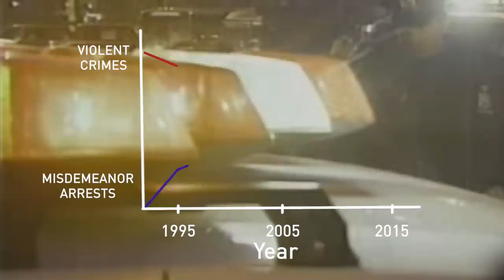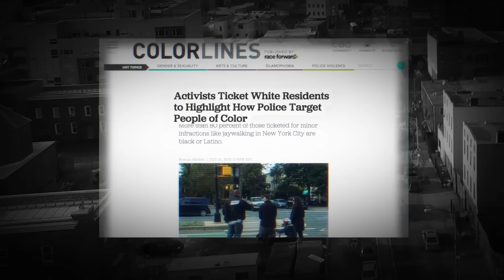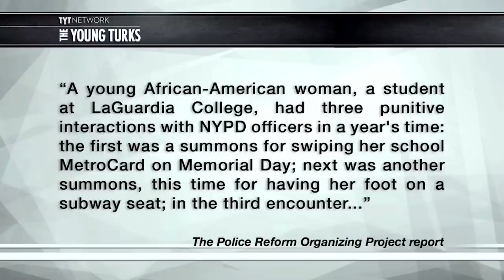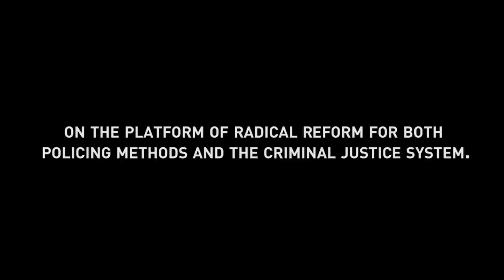The Impact Of "Broken Windows" Policing On Black Communities [INSIGHTS]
“He came up on the bike, dropped the bike, took out a gun, and shot him in the head,” president of the Coalition to End Broken Windows (CEBW) Josmar Trujillo says, pointing towards the narrow walkway over the FDR.
“Cops that weren’t even on duty came out. There were at least 20 cop cars over there alone, [because] when a cop gets shot. The whole world stops.”

After the murder of police officer Randolph Holder, 33, in East Harlem, the world did stop, not just for the those mourning the loss of an innocent man - but also for the police reform movement.

“This was like the last straw for the DeBlasio Administration,” Trujillo adds. “After that a whole bunch of stuff around bail reform and court reform kinda hit a 180.”

Fellow activist and founder of the Police Reform Organizing Project (PROP), Bob Gangi, agrees: “The political narrative that came out of that [...] rolled back, in effect, the momentum of our movement.”

In an effort to switch the focus back to police accountability, Gangi needed to find a way to shift public focus back to eliminating harmful police practices, namely Broken Windows & Quotas. Since the attacks on NYPD officers, PROP -  and other reform groups like them - could no longer depend on large turnouts for city-wide protests and demonstrations. Gangi would have to work with a fraction of the volunteers they had following the Eric Garner ruling, but still garner a large response from the public.

PARK SLOPE ACTION
The solution came in the form of a public demonstration, what Gangi calls the “Park Slope Action.” Picture activists approaching White residents in Park Slope, a gentrified neighborhood in Brooklyn, with fake summons. PROP volunteers cited primarily jaywalking, an infraction strictly enforced in low-income communities of color in New York. The event managed to gather an increasingly large amount of press coverage and notoriety.

Gangi, eager to repeat the success, moved to build on the momentum with another similar demonstration. However, the problems of where and how to repeat it were stimied by the approaching cold weather. In the meanwhile, PROP kept moving:

“One of my approaches to political action is that you keep moving. You keep active,” Bob says. “You do petition days, reports, public forums, targeted actions - those are the kind of activities that PROP has engaged in since its first year.”

THE QUOTA PANEL
“Some of you might say Quotas don't exist, let me tell you something," Retired NYPD Detective Carlton Berkley bellows into the mic, "Quotas DO exist. They've existed before me, they exist now, and they'll continue to exist."

Enter PROP's NYPD Quotas Panel. Det. Berkley became one of the many voices that came to be heard during the Q and A. It was Gangi's hope that the 6 person panel of a current police officer, two attorney, police officer's wife and Trujillo would help inform and empower the local community... [read more on our website]

Producer: Paul Notice
Cinematography: Terence MF Thomas and Darren Joe
Camera Operators: Kevin Losani, Tom O’Neill, Samuel Stonefield, and Sammy Dane
Assistant Editor: Sammy Dane
Editor: Michael Widger and Kevin Losani
Finishing Editor: Evan Newman
Motion Graphics: Sergio Calderon and Evan Newman
Senior Motion Graphics: Oliver Dudman
Senior Producer: Kevin Losani

"The Boarder Lands"
Written by Circuit Shaker

“Two Steps from Xmas”
Written by Thomas Bergersen

“Unsafe Haven”
Written by Matthew Guy Acheson

“Hot Zone”
Written by James S. Levine

"Motional Rescue Pulse”
Written by Mel Wesson

Written by James Donald Davies, Bruce Fingers, and Billie Ray Fingers